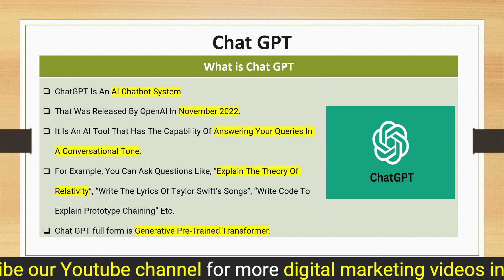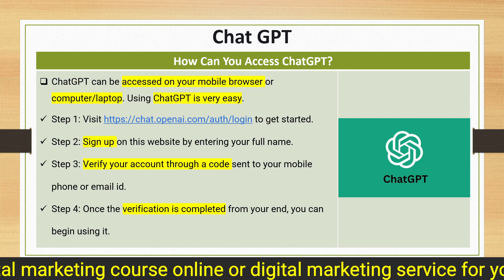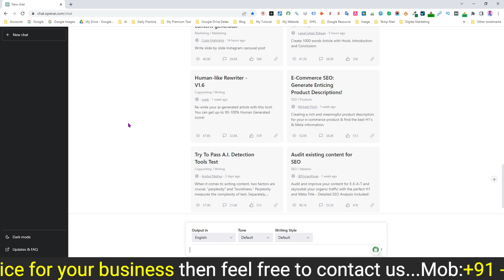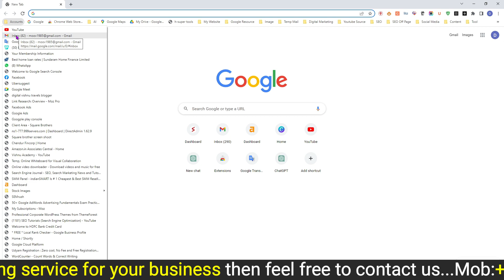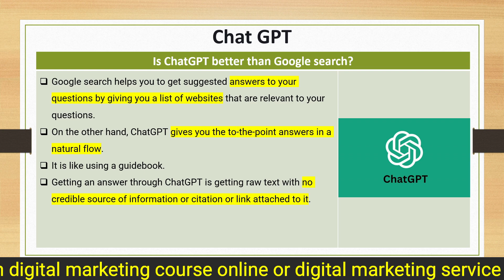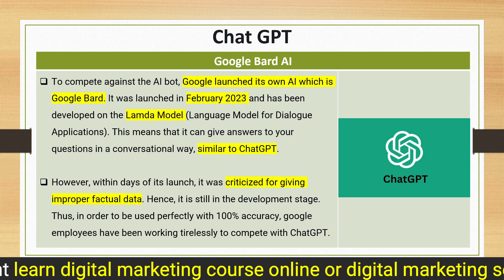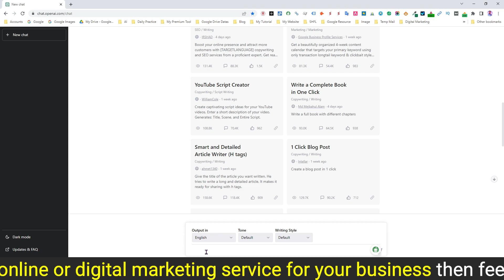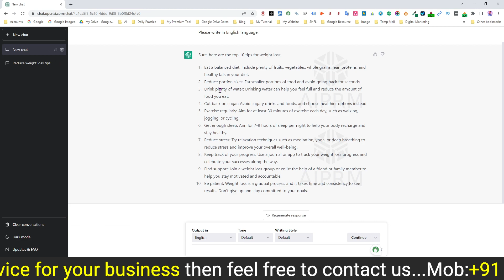ChatGPT Tutorial in Tamil - What is ChatGPT? | Chat GPT Explained in Tamil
Hello and welcome to this ChatGPT tutorial in Tamil. In this video, we'll be discussing how to use ChatGPT to enhance your conversational AI skills. ChatGPT is a powerful language model developed by OpenAI that can generate natural language responses to a wide variety of prompts. Whether you're a beginner or an experienced developer, this tutorial will show you how to get started with ChatGPT and take your conversational AI skills to the next level.

Before we dive into the specifics of ChatGPT, let's take a moment to discuss what conversational AI is and why it's important. Conversational AI refers to the ability of machines to understand and generate natural language in order to communicate with humans. This technology has numerous applications, including chatbots, virtual assistants, and voice-enabled devices. As the world becomes increasingly automated, the demand for conversational AI skills is growing rapidly.

ChatGPT is a state-of-the-art language model that uses deep learning techniques to generate natural language responses to a variety of prompts. It was developed by OpenAI, one of the leading research organizations in the field of artificial intelligence.

So, how does ChatGPT work? At its core, ChatGPT is a machine learning model that has been trained on vast amounts of text data from the internet. This data includes everything from news articles to social media posts to scientific papers. By analyzing this data, ChatGPT is able to learn the patterns and structures of natural language and use that knowledge to generate new text.

Are you interested in developing your conversational AI skills? Do you want to learn how to use ChatGPT, the state-of-the-art language model developed by OpenAI? If so, then this ChatGPT tutorial in Tamil is perfect for you. In this video, we'll provide an overview of ChatGPT and show you how to use it to generate natural language responses to a variety of prompts. We'll also discuss the latest advancements in conversational AI and how you can use ChatGPT to stay ahead of the curve. So, whether you're a beginner or an experienced developer, this tutorial will help you take your conversational AI skills to the next level.